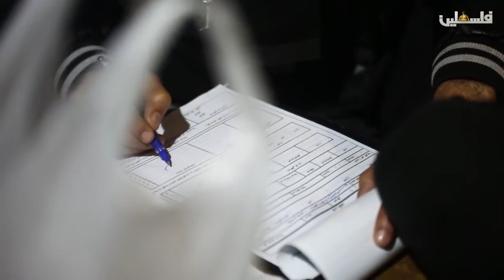برنامج النجدة - حلقة 13 الشرطة الفلسطينية